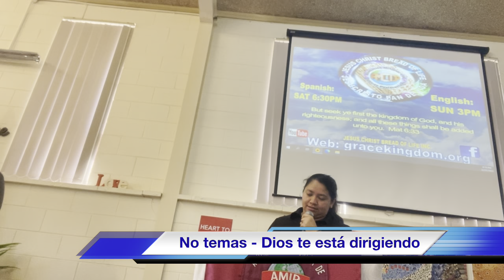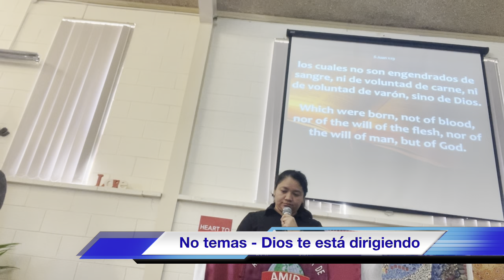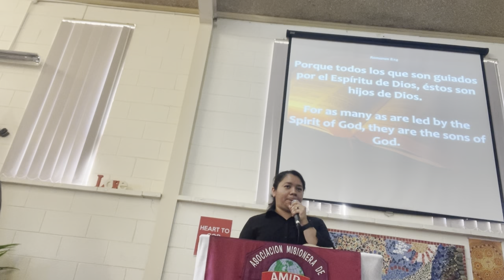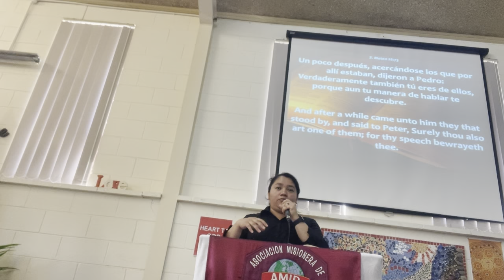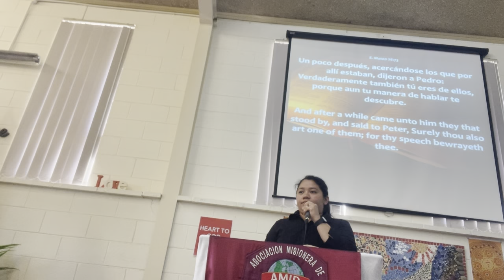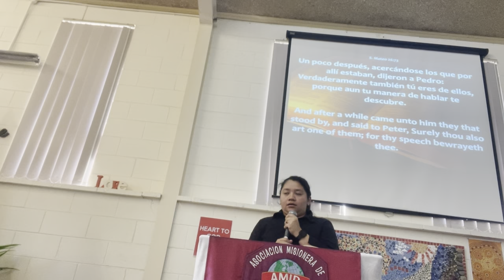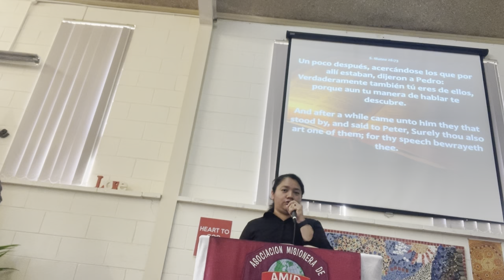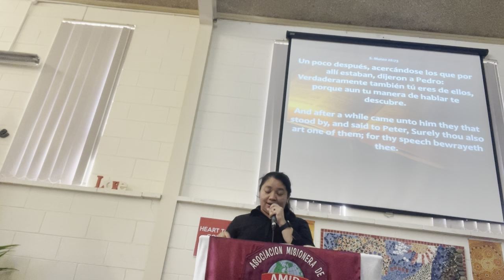No temas Dios te está dirigiendo